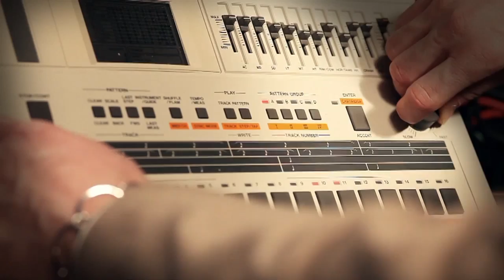Dearworld - Waster (OFFICIAL VIDEO)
Many thanks to our helping friends: Dominique de Vlieger, Darline Deprez, Tom Streng, Pieter van Campe, Pieter Verstraeten

Song of the debute album 'Observe Absorb Evolve'

OUT NOW
Buy on:

All music & words written by Dearworld.
All songs produced by Dearworld & Wouter Budé.
Recorded at the Moon Studio, Maasbracht.
Mixed by Howie Beno at Stain Master Studio, NYC
Mastered by Chris Geringher at Sterling Sound, NYC